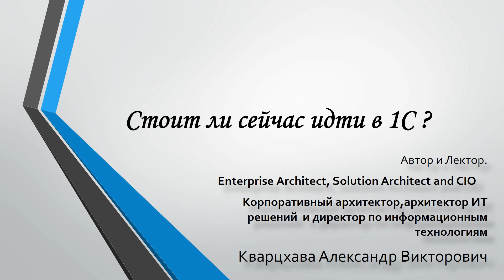Стоит ли сейчас идти в 1с ?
Ответ на тот же вопрос но сейчас )